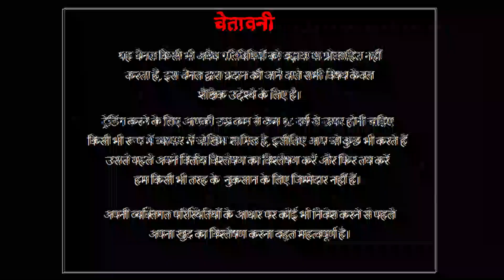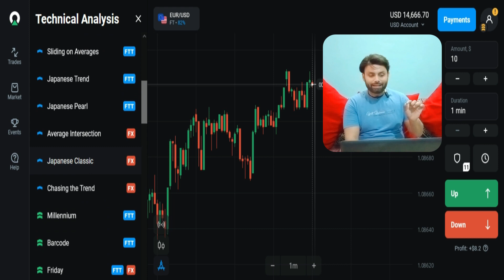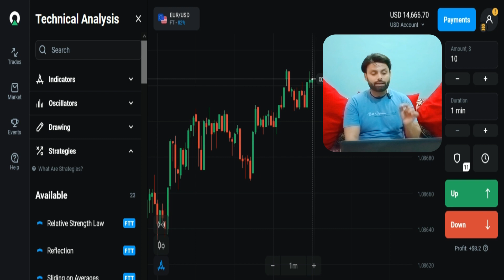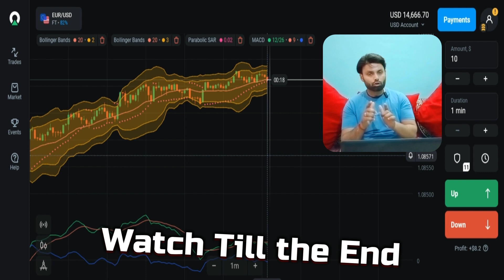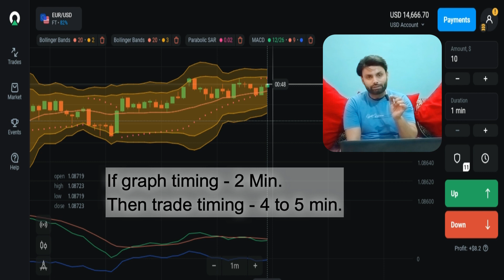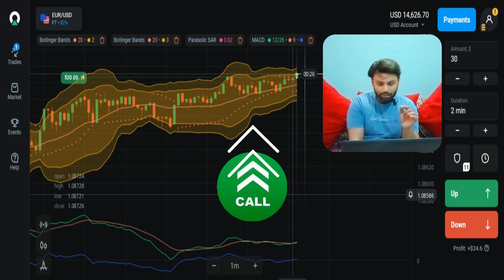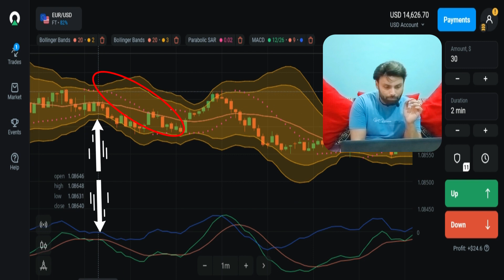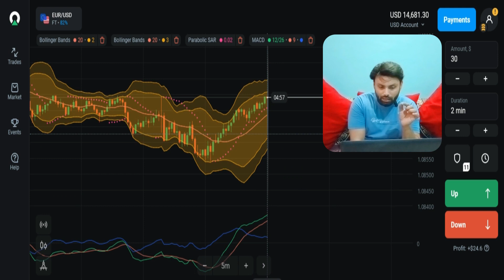Olymp Trade Ultimate Strategy Use Once | Always Profit | No Loss Olymp Trade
Olymp Trade Ultimate Strategy Use Once | Always Profit | No Loss Olymp Trade Live proof | Trading | trading in Hindi | trading shorts

For Extra Benifits and Fast Withdrawal you can Register from here
ये मौका दुबारा नहीं मिलेगा अभी फायेदा उठायें .

1.Telegram channel link
For Olymptrade free signal click & join here ( Ankit Gupta Trading Community ) -

Based on - Olymp Trade Se Paise Kaise Kamaye in Hindi🔥🔥 | Olymp Trade Kaise Khele Live Trading | Olymp Trade  | Olymp Trade Strategy 🔥

Trading is the ultimate destination for traders who want to learn, trade, grow, and succeed.